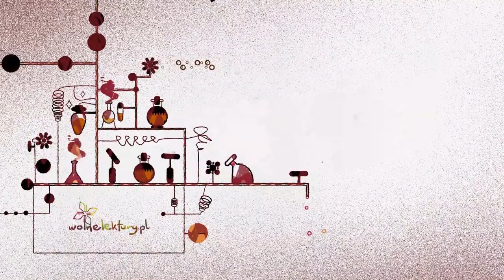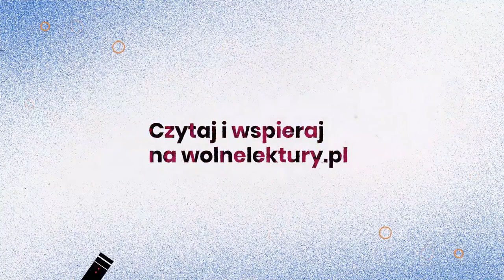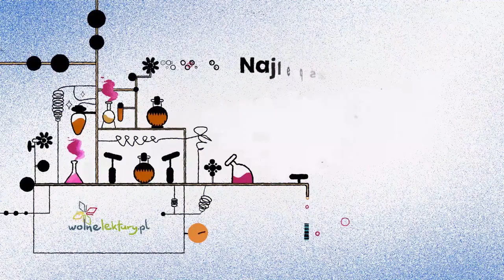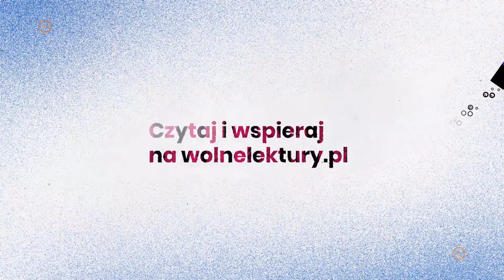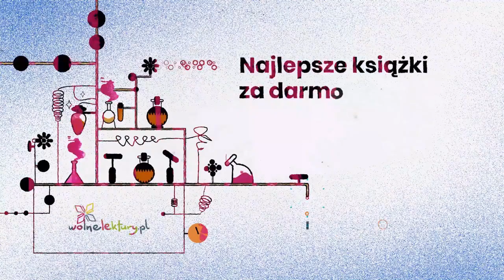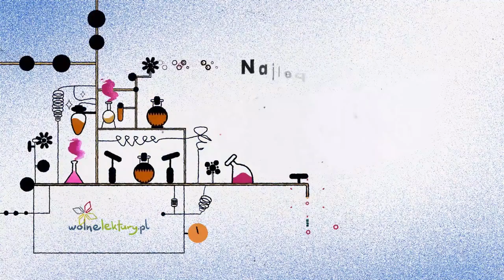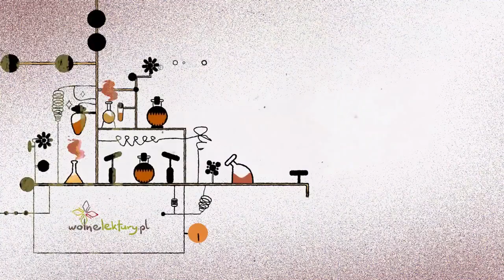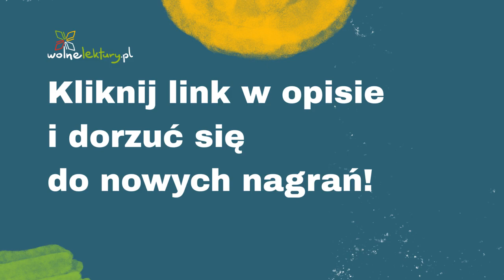Muza z zaścianka, cz. 6—10 – Honoré de Balzac – CAŁY AUDIOBOOK ZA DARMO cz. 2/3 | Wolne Lektury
Muza z zaścianka  – Honoré de Balzac CAŁY AUDIOBOOK ZA DARMO

Tłumaczenie: Tadeusz Boy-Żeleński
Czyta: Joanna Domańska
Reżyseria: Adam Bień

Audiobook nagrany w ramach projektu Słuchamy  Polski finansowanego przez Ministerstwo Kultury i Dziedzictwa Narodowego.